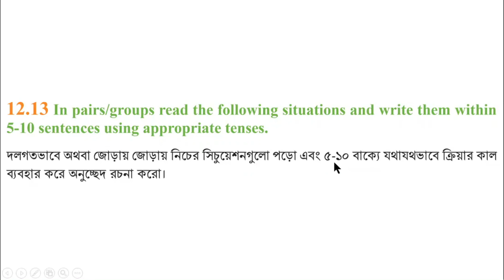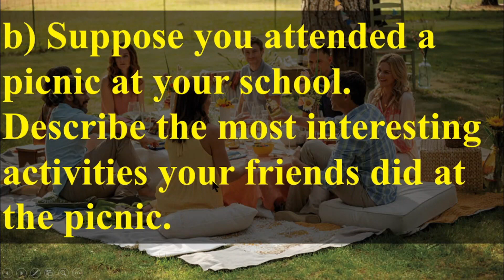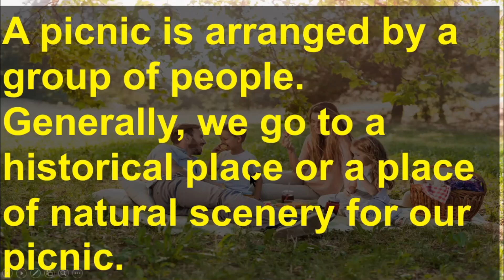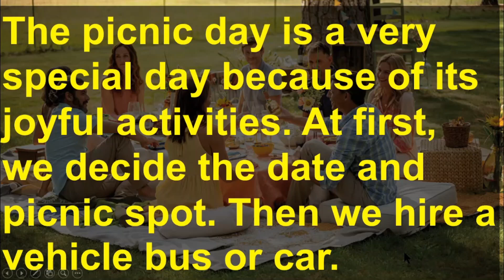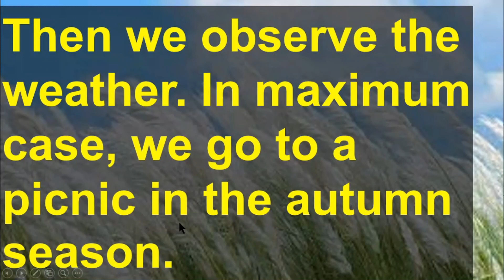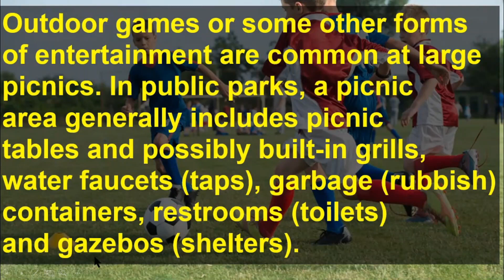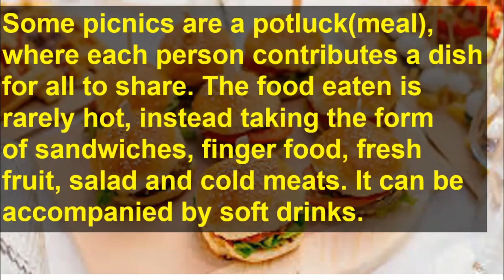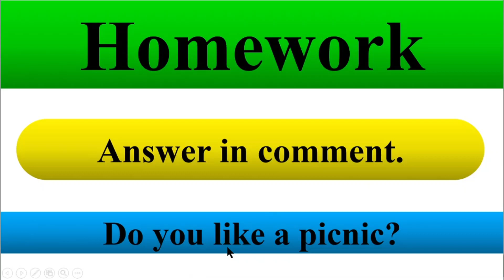ইংরেজি ৭ম শ্রেণি অধ্যায় ১২ লেসন ১২ ১৩, Q. b পরীক্ষার জন্য পৃষ্ঠা ১২৫ প্রশ্ন উত্তর ইংরেজী ১ম পত্র ৭ম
ইংরেজি ৭ম শ্রেণি অধ্যায় ১২ লেসন ১২ ১৩, Q. b  পরীক্ষার জন্য পৃষ্ঠা ১২৫ প্রশ্ন উত্তর ইংরেজী ১ম পত্র ৭ম, @1HourSchool